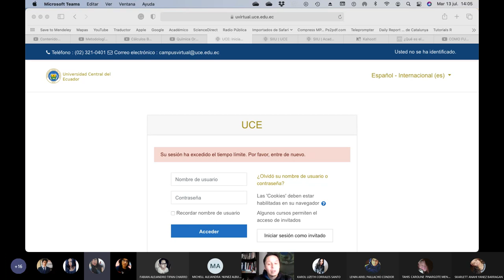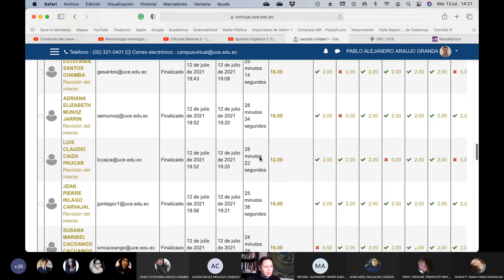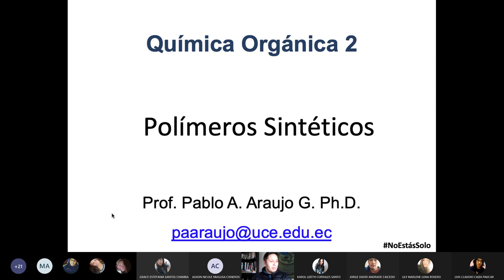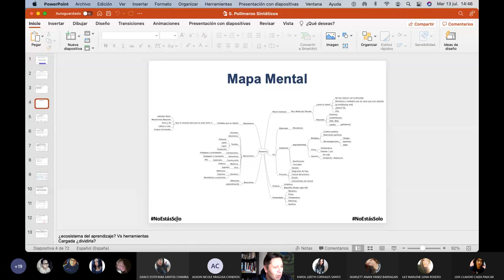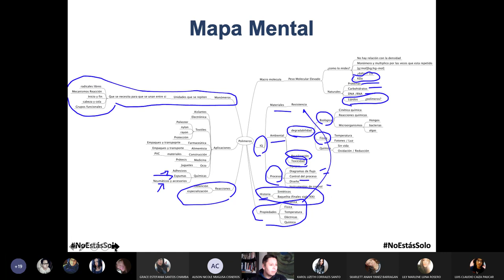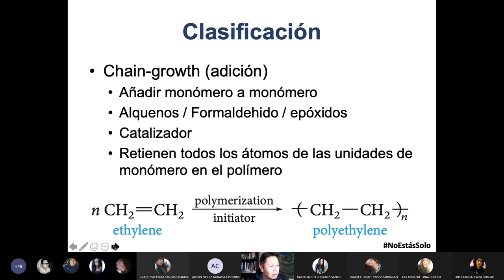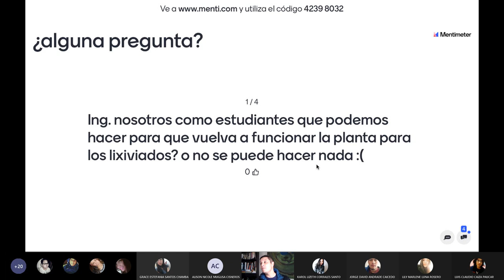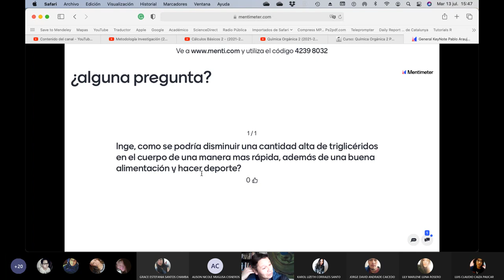Orgánica II - Introducción a los polímeros y Feedback lección colorantes - 2021.07.13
En esta clase hacemos una breve introducción a los polímeros, que es nuestra segunda unidad y además hacemos el feedback de la lección de colorantes e industria textil.